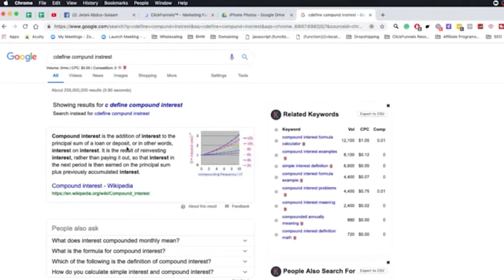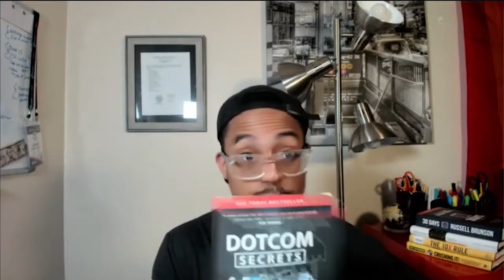Digital Real Estate Explained Why YouTube Is A Goldmine 2019